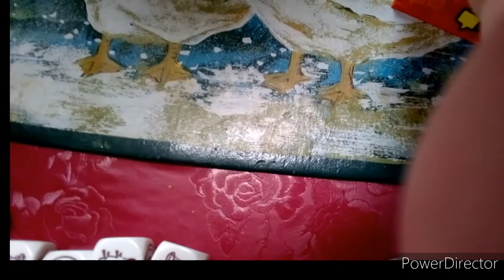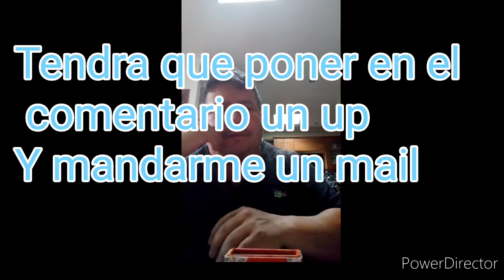UN Regalo sorpresa DE MIS AMIGOS DE LA INDIA FAR CRY5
Un regalo sorpresaun regalo sorpresa para mi novio,LA INDIA FAR CRY5
un regalo sorpresa para 15 años,
un regalo sorpresa para mi mejor amigo,
un regalo sorpresa isol pdf,
un regalo sorpresa para el dia de la madre,